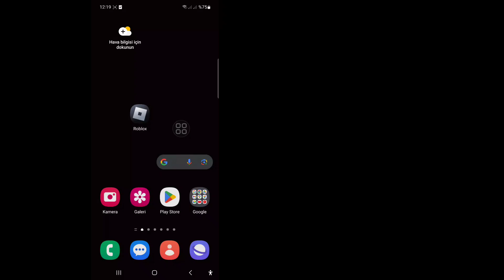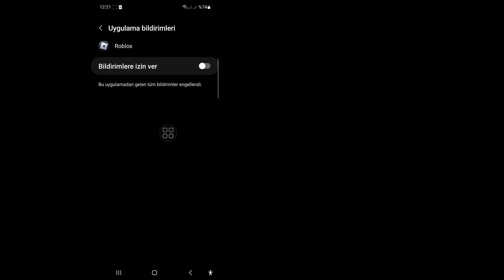'Bir hata oluştu daha sonra tekrar deneyin' roblox şifre sıfırlama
Bu videoda size 'Bir hata oluştu daha sonra tekrar deneyin' roblox şifre sıfırlama' sorununu nasıl çözeceğinizi göstereceğim. Videoyu sonuna kadar izlemeye devam edin. Sadece birkaç dakika süren çok basit bir işlemdir.

'Bir hata oluştu daha sonra tekrar deneyin' roblox şifre sıfırlama sorununu nasıl çözeceğinizi öğreneceksiniz, öğrenmek için ekrandaki talimatları izleyin.